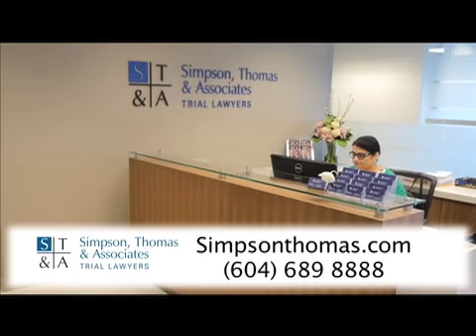Sadhna, Osho disciple from Poona Ashram